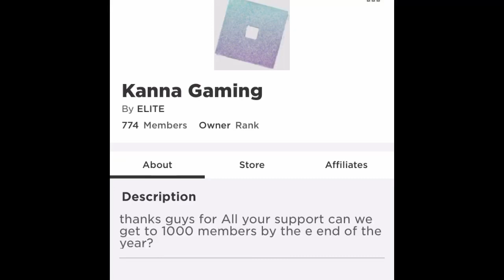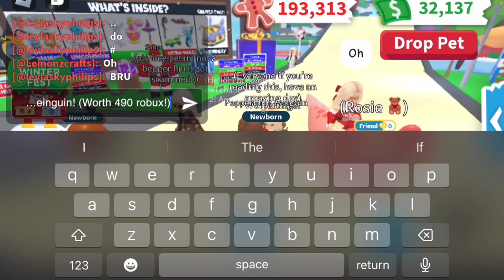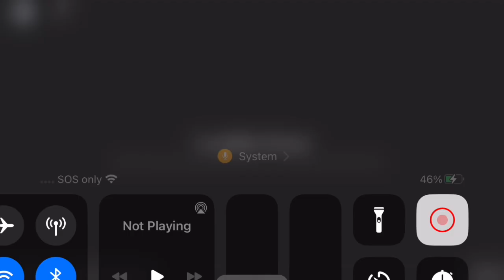Trading ONLY Peppermint Penguins in adopt me! (WORTH 500 ROBUX?!)